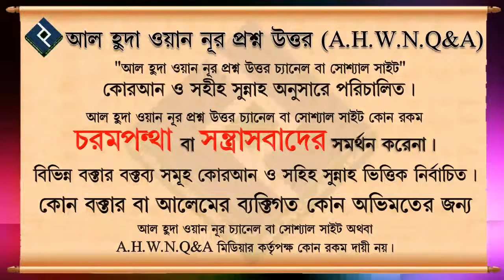তাওবা করার পরও বারবার গুনাহ হয়ে গেলে তাওবা কবুল হবে কী ᴴᴰ┇শায়খ আব্দুল্লাহ আল ফারুক মাদানি